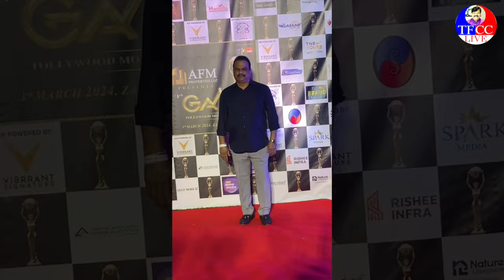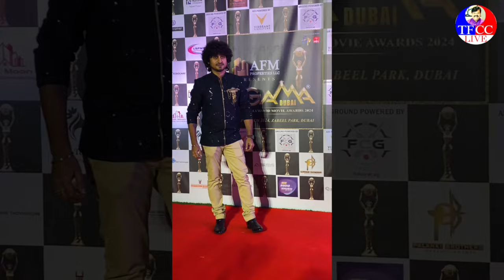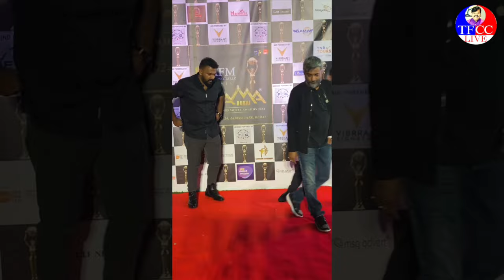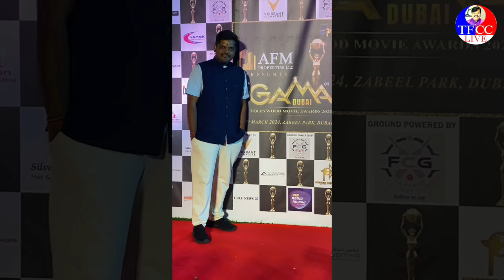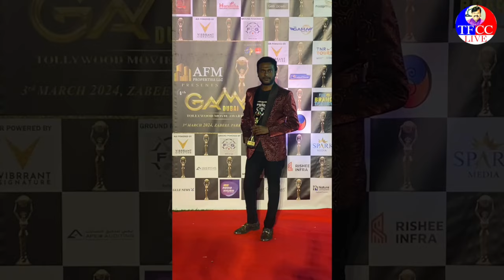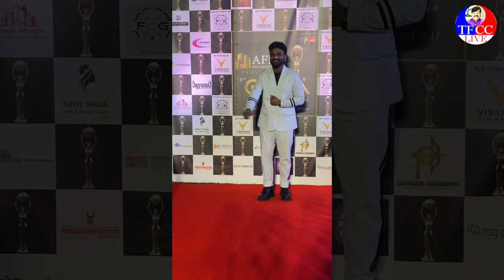దుబాయ్‌లో అంగ‌రంగ వైభ‌వంగా గామా అవార్డ్స్